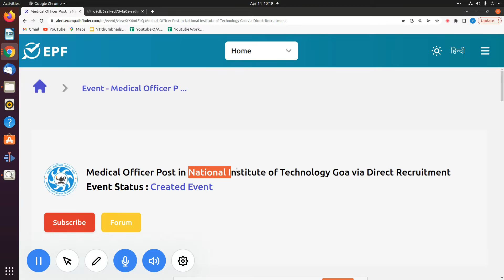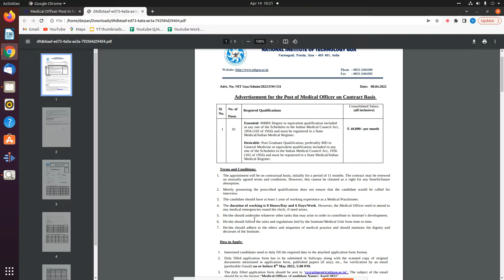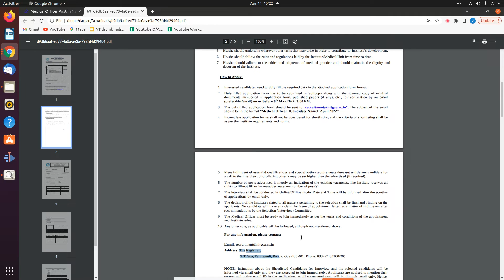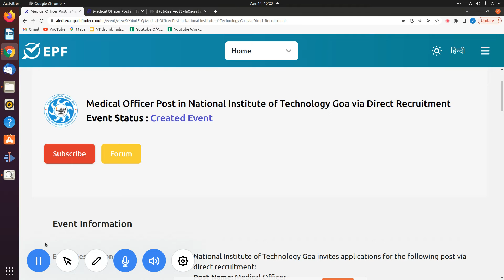Medical Officer Post in National Institute of Technology Goa |Direct Recruitment|APPLY NOW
Advertisement Number-NIT Goa/Admin/2022/OW/131
2022 में आने वाले सरकारी नौकरी|Upcoming Vacancy ( Recruitment) in 2022 |2022 Job Vacancy march,

10th Pass Sarkari Naukri 2022,सरकारी नौकरी March 2022, Jobs june 2022,Employment News,